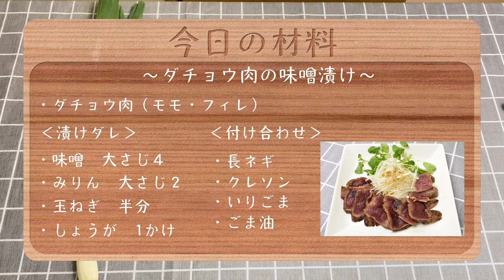【料理動画#7】ダチョウ肉の味噌漬け～白髪ねぎとクレソン添え～【美里オーストリッチファーム】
‹ダチョウ肉の味噌漬け›
‹材料›
・ダチョウ肉（フィレ・モモ）

・たまねぎ　半分
・生姜　ひとかけ

・長ネギ
・クレソン
・いりごま
・ごま油